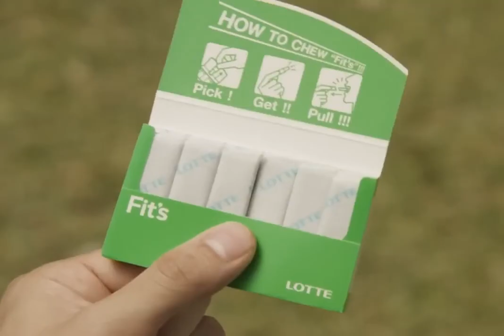Lotte Fit's Japanese WTF commercial